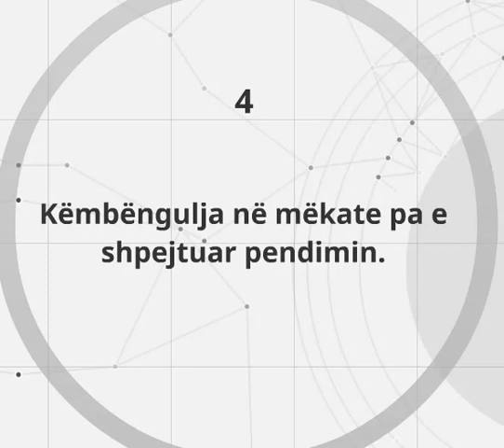6 Shenjat e zemrës së sëmurë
1- Gëzimi me veprimin e mëkatit dhe bërja e mëkatit haptazi.

2- Lumturia kur takon mëkatarët.

3- Depresioni kur sheh nënshtruesit e Allahut.

4- Këmbëngulja në mëkate pa e shpejtuar pendimin.

5- Mosmerakosja për ikjen e adhurimeve .

6- Moslargimi i të keqes me, dore, gjuhë dhe zemer.